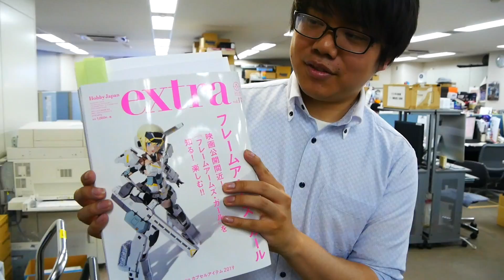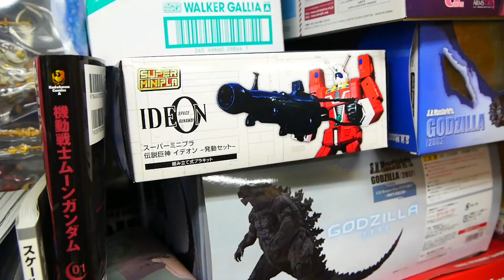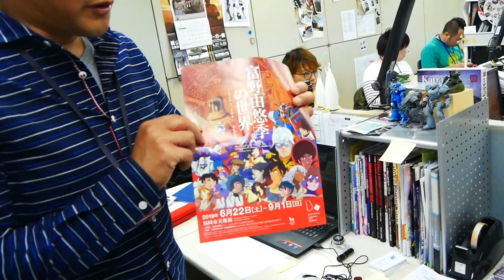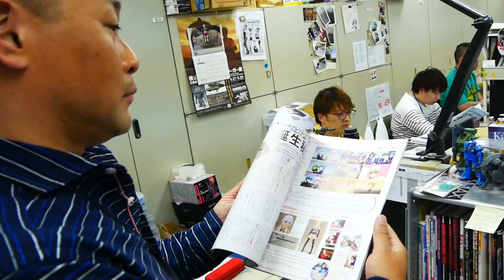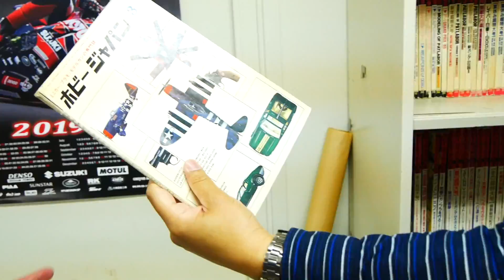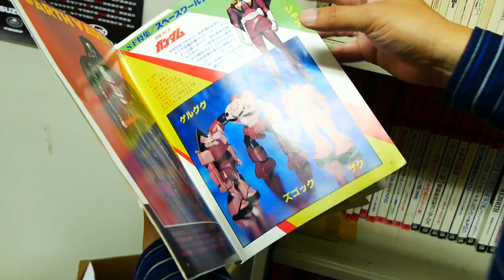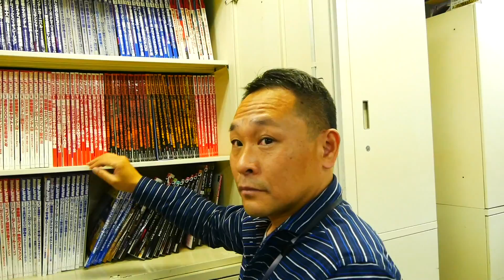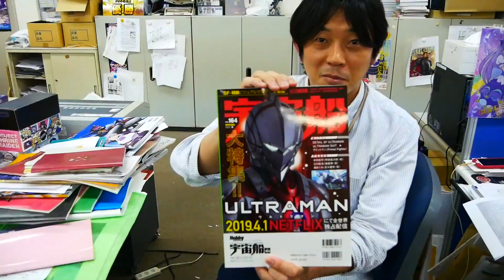初公開！？ホビージャパン編集部！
🆕吉本プラモデル部ライブ情報（2019/6/14開催）